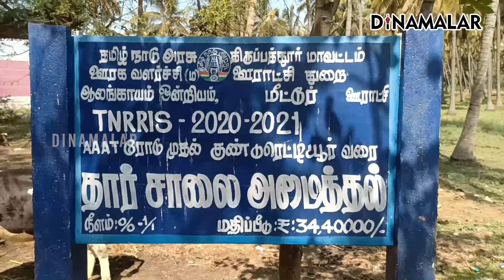ஜல்லி கரண்டியால் நண்பரை தீர்த்துகட்டிய கட்டட மேஸ்திரி | Tirupathur | Tirupathur Case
வீட்டு கதவை தட்டிய கணவன்
பீரோவுக்கு பின்னால் காதலன்IllegalAffair